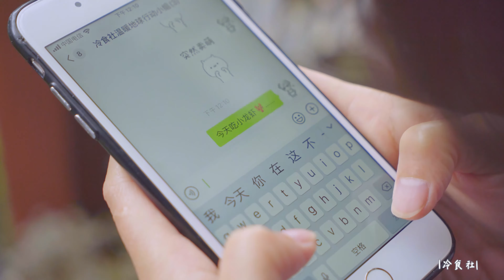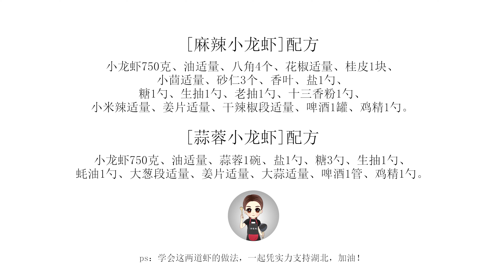Crayfish Recipe【小龍蝦】正宗做法，蒜蓉VS麻辣，滋溜一下看着都流口水~ | 冷食社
夏天就應該是小龍蝦的天下！不戴手套，舔下手指頭，不要太好吃了！
再搭配上一杯冰鎮啤酒，滿足滿足！~今天就給大家推薦2款熱門的小龍蝦做法，麻辣小龍蝦、蒜蓉小龍蝦，哪款是你的菜？

配方
【蒜蓉小龍蝦】小龍蝦750g、油適量、蒜蓉1碗、鹽1勺、糖3勺、生抽1勺、耗油1勺、大蔥段適量、薑片適量、大蒜適量、啤酒1罐、雞精1勺
【麻辣小龍蝦】小龍蝦750g、油適量、八角4個、花椒適量、桂皮1快、小茴香適量、砂仁3個、香葉、鹽1勺、小米辣適量、蔥片適量、干辣椒段適量、啤酒1罐、雞精1勺